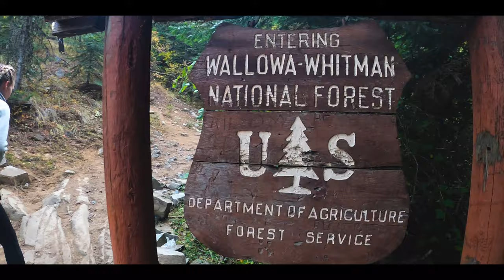BACKPACKING ICE LAKE | MATTERHORN PEAK | Wallowa Mountains | Eagle Cap Wilderness | Oregon | HD 2020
Saturday, October 3rd 2020! Tessa and I took a road trip to Joseph, Oregon and backpacked into Ice Lake for a two night, three day trip. This video shows the highlights of trip, and the longer full version will be coming soon. What an awesome trip! For October, the weather was better than we could've asked for - minus some wind at night and during the days. The first day we hiked into Ice Lake from the Wallowa Lake Trailhead. We setup camp, and settled in for the night. The second day we summitted Matterhorn Peak - the second highest peak in the Eagle Caps! The views were top notch and one could literally see for miles all around. We hiked back down, and I even took a quick dip in the lake to cool off. If you jump into Ice Lake, you're technically jumping into Ice water right? We ended up taking off for the Trailhead at 7am the next morning. Overall this was a great end of the year trip!

The Best Ultra-Light Hiking/Backpacking Gear on the market - Hyperlite Mountain Gear (HMG)

Budget Friendly Sleeping Bag
Budget Friendly Backpacking Tent
Budget Friendly Sleeping Pad

Trail Camera
Vlogging Camera
The BEST camp shower wipes
Backpacking Tent
Sleeping Pad I use
Sleeping Bag I use
Our Favorite Backpacker Food